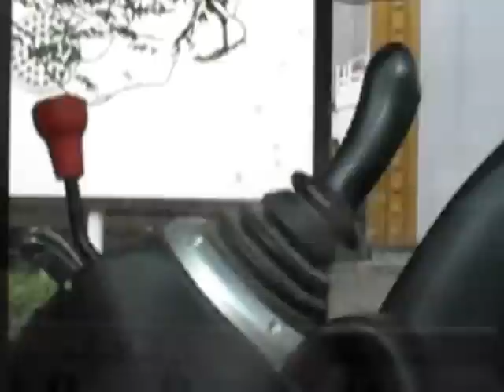Minibagger JCB 8925 zts